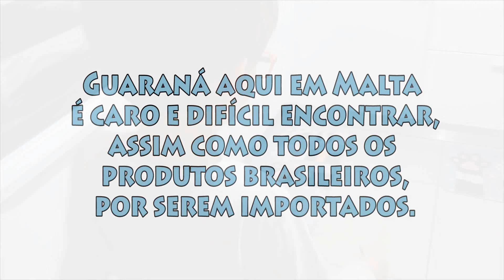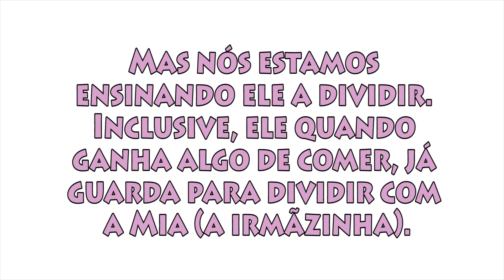Autismo no DIA a DIA - Eric, menino autista aprendendo a COMPARTILHAR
Nosso menino autista sempre teve dificuldade para compartilhar e dividir coisas. Mas nunca foi por maldade. O egocentrismo é uma característica comum em crianças autistas e ocorre por causa do não desenvolvimento da teoria da mente. Ou seja, pessoas no espectro autista têm mais dificuldade de se colocarem no lugar das outras.

Eric descobriu uma garrafa de guaraná na geladeira... O que vocês acham que aconteceu? Será que ele compartilhou com a família ou será que ele bebeu tudo? Assista a mais um vídeo da série autismo real / autismo dia a dia para descobrir! Aproveita e repara o quanto ele se movimenta pela casa de forma constante e seguindo um padrão repetitivo. Essa caminhada em círculos, de forma repetitiva, é um sinal de autismo em crianças, adolescentes e adultos. Quer saber mais? Assista ao vídeo sobre 25 sinais de autismo em crianças

Gostou do vídeo de hoje? Então deixa a sua curtida nele - o Eric gosta de ver quantas curtidas ele recebe nos vídeos que ele aparece!

Bjs, Thata.
Proibida cópia ou reprodução sem autorização do autor.

00:00 Introdução
00:10 Eric contando que tomou todo o refrigerante que estava com sede
00:49 Eric explicando o que aconteceu
00:58 Mamãe conversando sobre a importância de dividir as coisas
03:42 Teoria da mente explica a dificuldade de se colocar no lugar do outro